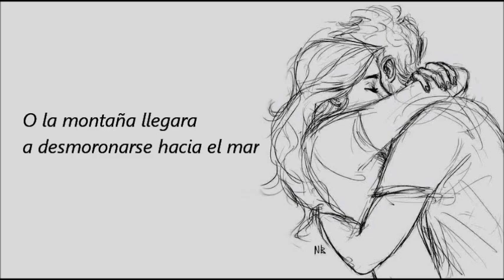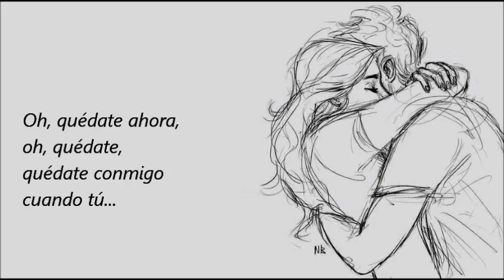Stand by me - Ben E. King (subtitulada)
Puede ser considerado un superclásico de todos los tiempos. Esta canción fue lanzada en los años 60s, interpretada por Ben E. King, escucha aquí "Stand by me" con subtítulos en español.